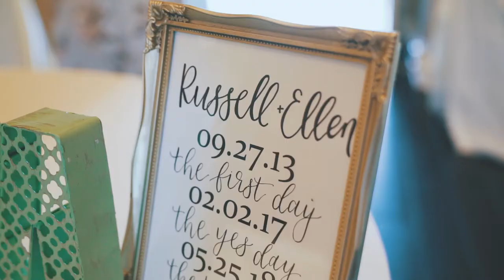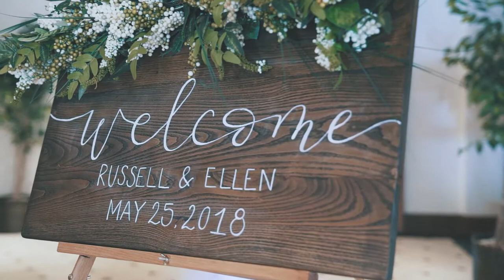Russell & Ellen Mailand | May 25, 2018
Thank you to Russell and Ellen for letting me capture their special day with family, friends, and loved ones.

Sony A7sii
Sony FE 24-70mm f/2.8 G-Master Lens
SmallHD Focus Monitor
Glidecam HD-2000
Rode Shotgun Mic
SanDisk Extreme Pro Memory Card
G-Technology G-DRIVE